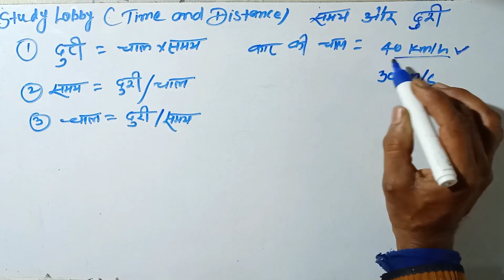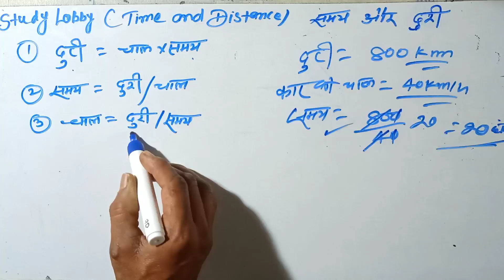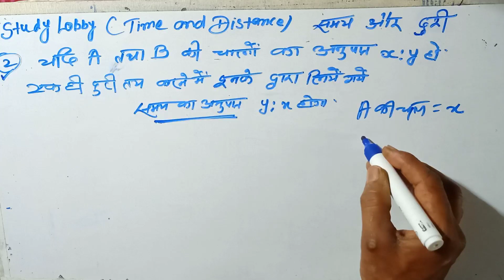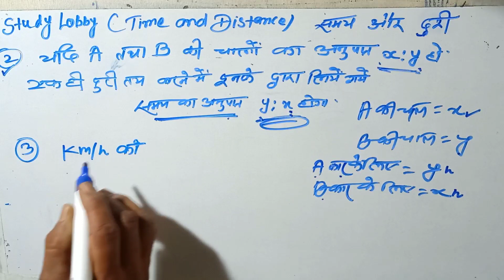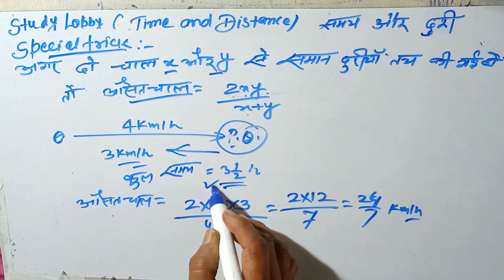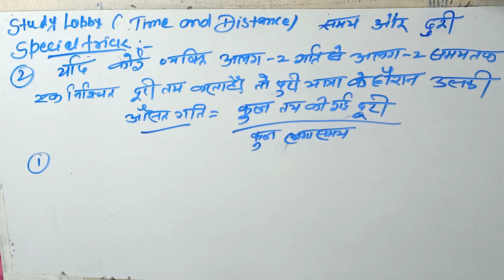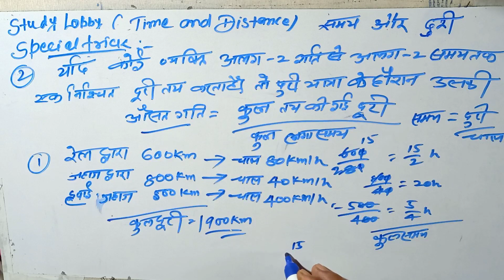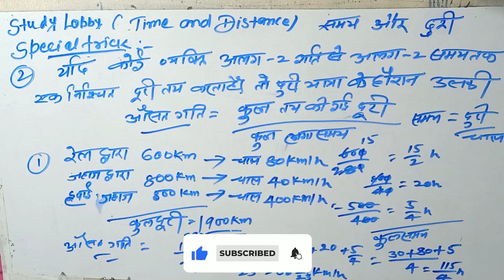Time, Speed & Distance Maths Shortcut Tricks | समय गति और दूरी tough questions part-1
Hi students,
     I am pankaj sir from study lobby channel and in this video i will tech youTie and distance basics concepts in hindi, you will learn boat and stream formula and easy tricks and you will solve some question of time and stream.

Time, Speed and Distance Maths Shortcut Tricks | समय गति और दूरी

In this video, we are going to learn the Concept and tricks of Time speed and distance chapter. This unique technique will help you to understand the concept easily. First, we will focus on building concept because Concept_is_Power and then we will move towards the problems and we will solve them.